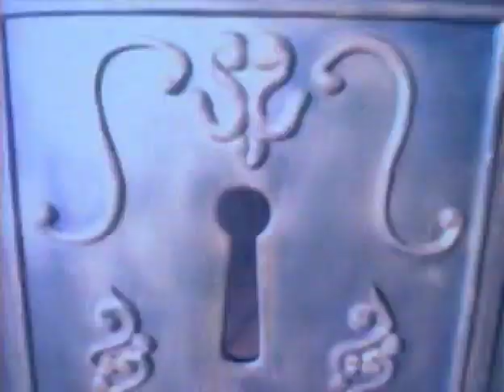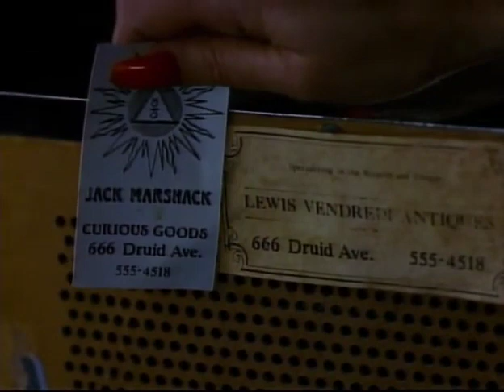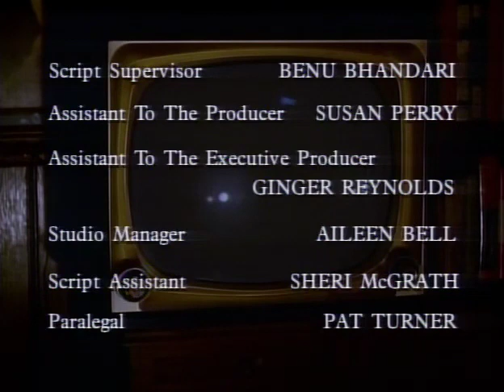Friday The 13th The Series 1987 S03E18 Spirit Of Television